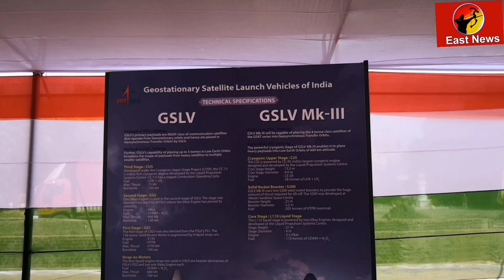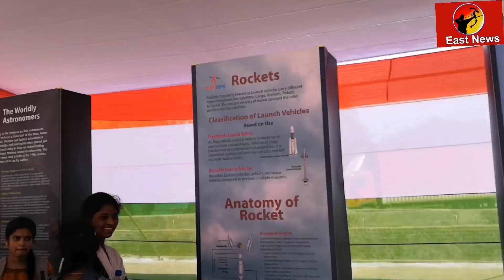ఇస్రో ర్యాలీలో 70 అడుగుల జాతీయ పతాకం తో ఆకట్టుకున్న రాజమహేంద్రి విద్యా సంస్థల విద్యార్థులు